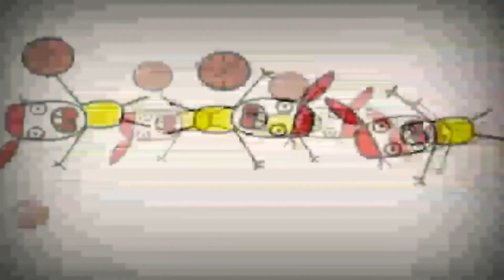20/30 7.11.23 Bruno The Great (5)